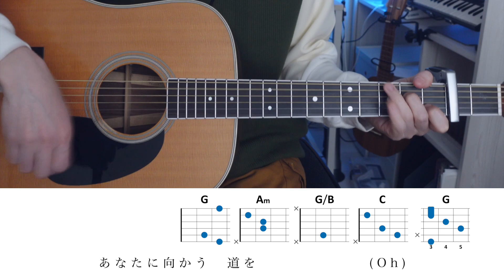【弾き語りコード付】BUMP OF CHICKEN 『SOUVENIR』【はるどり・歌ってみた】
ひとこと：なんか聴けば聴くほど好きになるんですけど！

※書き忘れましたが2カポです
※質問、リクエストはコメ欄でお気軽に！

★1st FULL ALBUM「悲しいくらいわかってしまうよ」

◆使用機材
カメラ ▶︎ ソニー VLOGCAM ZV-1
オーディオインターフェース ▶︎ Universal Audio Apollo Twin X：
配信インターフェース ▶︎ YAMAHA AG03MK2：
マイク ▶︎ オーディオテクニカ / AT4050 コンデンサーマイクロフォン
ヘッドフォン ▶︎ SONY MDR-CD900ST：

◆使用楽器・アクセサリ
はるどり愛用ギター ▶︎ Martin D-35：
弦 ▶︎ エリクサー NANOWEB LIGHT：
カポ ▶︎ MORRIS CA1400S
チューナー ▶︎ UNITUNE CLIP